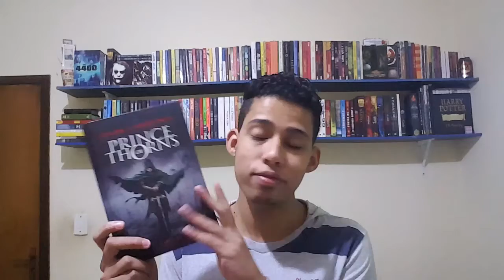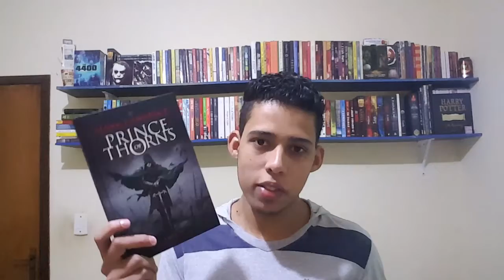TAG DOS LIVROS NÃO LIDOS - Readbookz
Olá pessoal...
Neste vídeo vou responder a Tag dos livros não lidos, confiram e deixem a opinião de vocês.

🔹PERGUNTAS DA TAG:
01) Livro não lido mais antigo da estante
02) Livro que foi comprado por impulso
03) Livro que ganhou e que não estava na lista de desejados
04) Livro que você se arrepende de ter comprado
05) Livro muito desejado mas que quando adquiriu, perdeu a vontade
06) Livro que você tem vergonha de ainda não ter lido
07) Quantidade de livros não lidos na estante